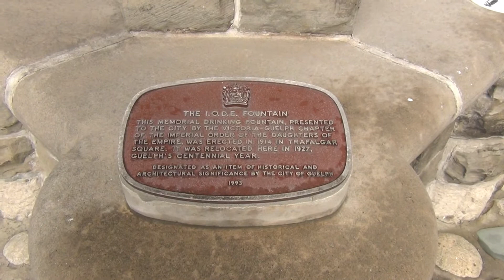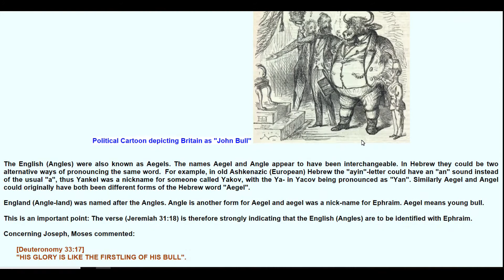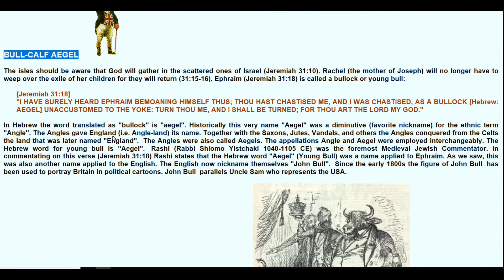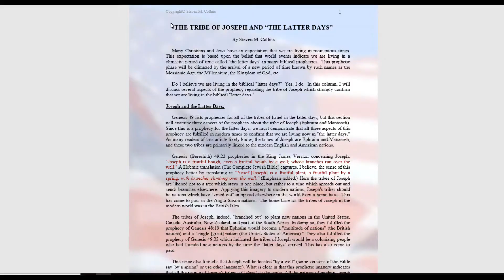BICOG Location Vids- The Colonization of Canada (Guelph, Ontario)